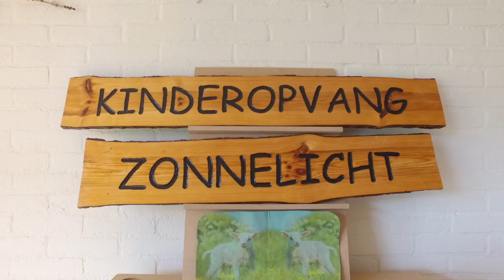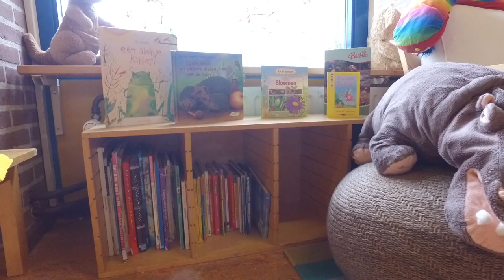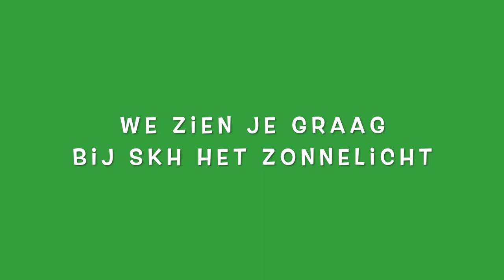SKH Zonnelicht KDV en BSO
Een rondleiding door SKH Zonnelicht. Kijk je mee?